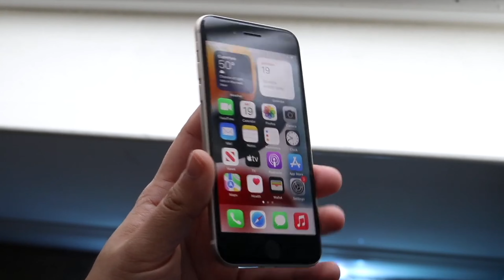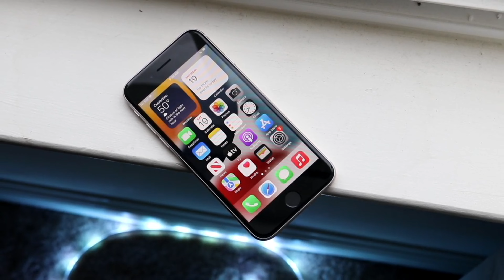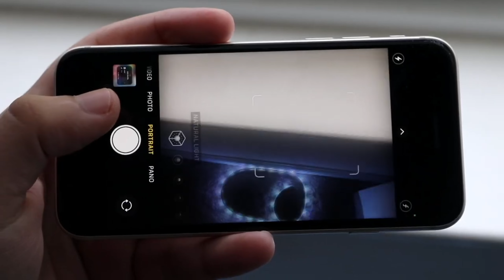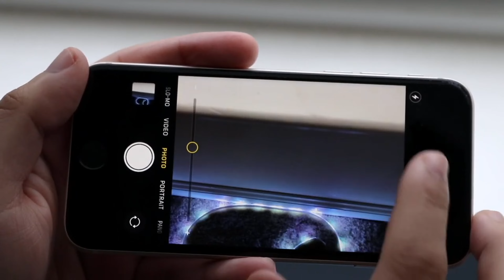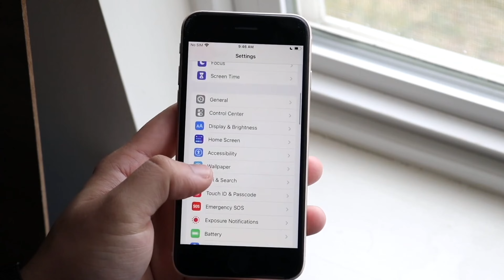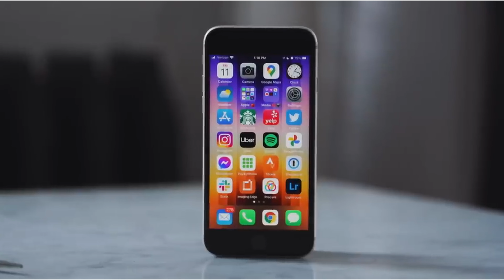iPhone Se 2022 và iPhone 11 | Chọn Thiết kế hay Chọn Hiệu năng ?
iPhone SE 2022 và iPhone 11 có đáng mua ở thời điểm hiện tại, mua iPhone SE 2022 và iPhone 11 mới, cũ ở đâu giá rẻ, uy tín, trả góp iPhone SE 2022 và iPhone 11 ở Hà Nội lãi suất thấp nhất, Đánh giá iPhone SE 2022 và iPhone 11 ở thời điểm hiện tại, địa chỉ Thu cũ đổi mới iPhone SE 2022 và iPhone 11 giá tốt nhất, v.v… Tất cả  câu hỏi về iPhone SE 2022 và iPhone 11 sẽ được trả lời trong video này của Xoanstudio.

Nhập ngay XOAN100 để được giảm trực tiếp 100K vào giá bán sản phẩm

🟢 XoanStore - Thế giới Apple
► Địa chỉ: Số 10 ngõ 3 Phạm Tuấn Tài, Cầu Giấy, Hà Nội
00:00 Mở đầu
00:17 Intro
00:34 Thiết kế
1:53 Màn hình
2:29 Cấu hình và hiệu năng
3:29 Camera
4:33 Thời lượng pin
5:25 Bảo mật
5:47 Tổng kết